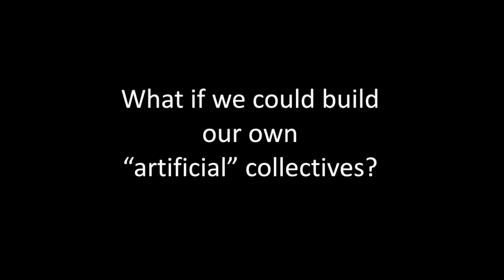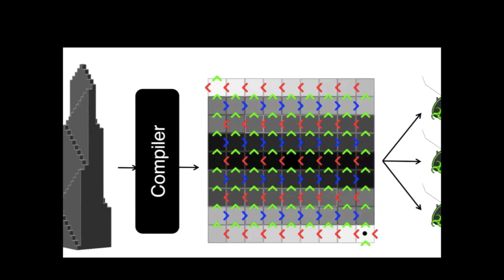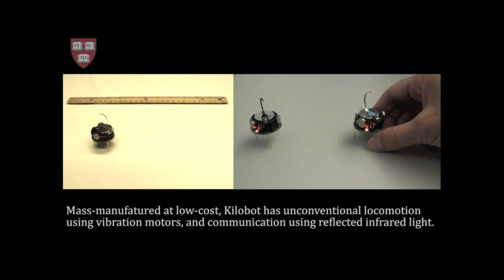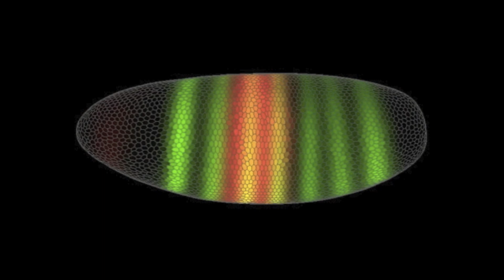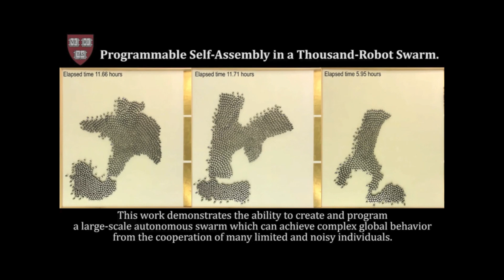Taming the swarm - Collective Artificial Intelligence | Radhika Nagpal | TEDxBermuda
Radhika is a professor at Harvard and a core faculty member of the Wyss Institute for Biologically Inspired Engineering.  She studies collective behavior in biological systems and how such behaviors can be applied to computing and robotics.

Radhika Nagpal is the Kavli Professor of Computer Science at Harvard University and a core faculty member of the Wyss Institute
for Biologically Inspired Engineering. At Harvard, she leads the Self-organizing Systems Research Group (SSR) and her research combines
computer science, robotics, and biology. Her main area of interest is how cooperation can emerge or be programmed from large groups of
simple agents. Radhika Nagpal is a Core Faculty Member at the Wyss Institute for Biologically Inspired Engineering at Harvard, where she heads the Self-Organizing Systems Research Group in the study of collective behavior in biological systems and how such behaviors can be applied to computing and robotics. A professor at the Harvard School of Engineering and Applied Sciences (SEAS), her research draws on inspiration from social insects and multicellular biology, with the goal of creating globally robust systems made up of many cooperative parts.